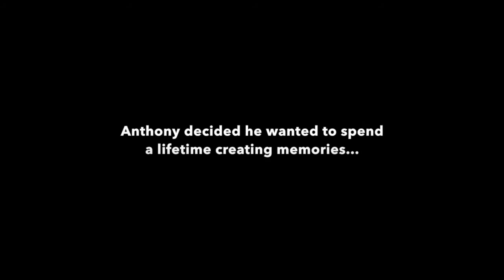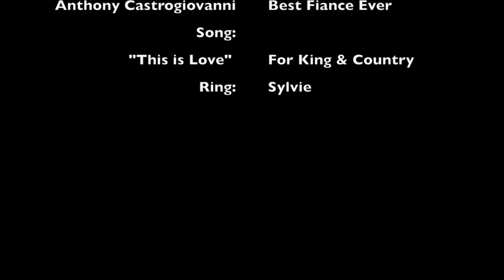Our proposal!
My surprise proposal on a hot balloon! I have the best fiance ever!

Proposed on Aug. 18th, 2014